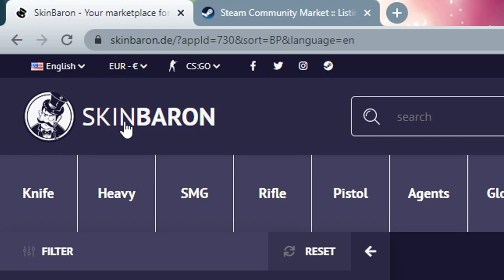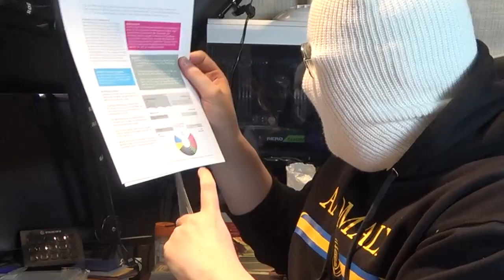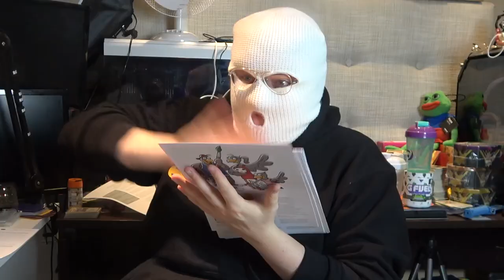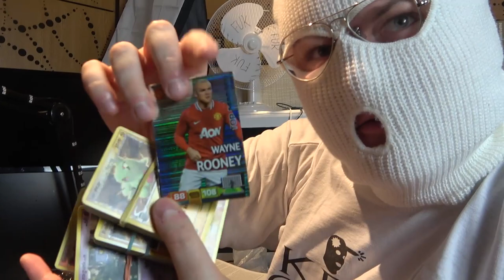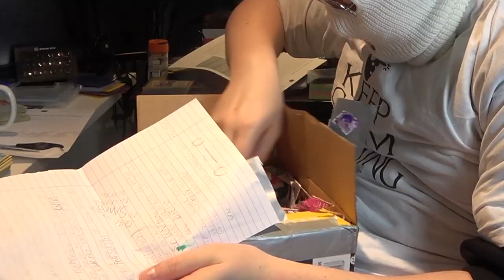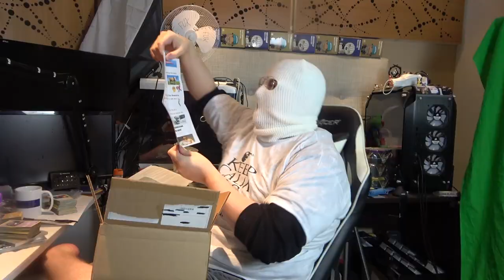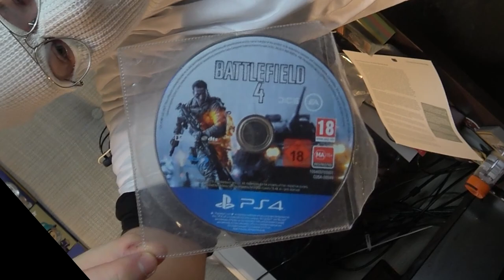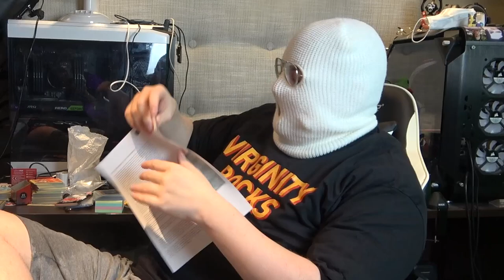OPENING FAN MAIL 19